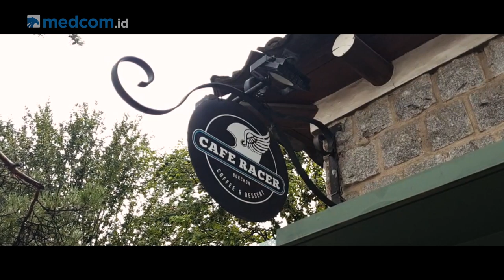Seharian Bareng Dubes RI untuk Korea Selatan | K-Story with Tami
K-Story with Tami kali ini, dapat kesempatan khusus untuk ngikutin kegiatan Duta Besar Indonesia untuk Korea Selatan, Umar Hadi. Mau tahu apa saja kegiatannya?

Tonton selengkapnya di video berikut.